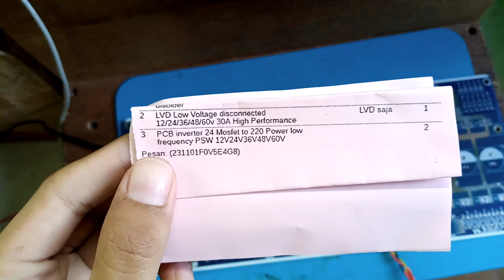231101F0V5E4G8 test uji PCB inverter 24mosfet to 220